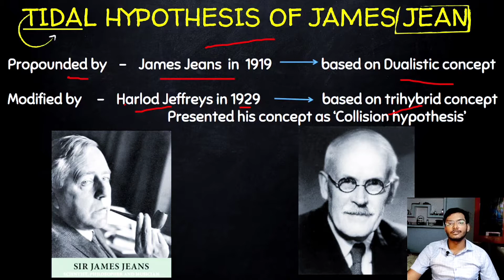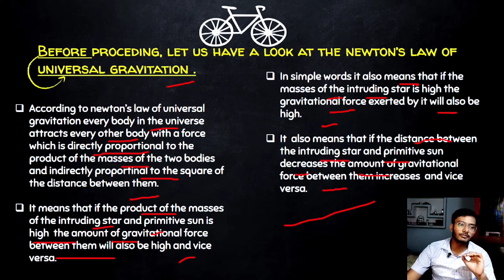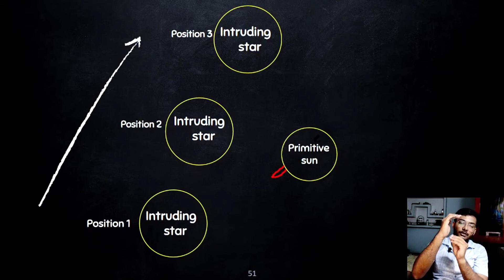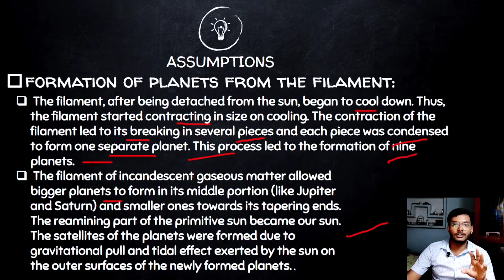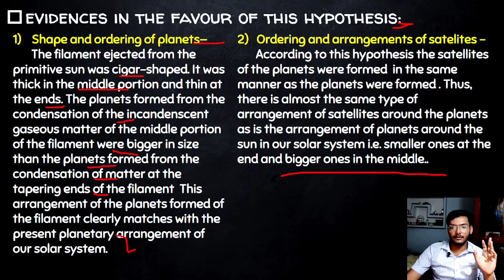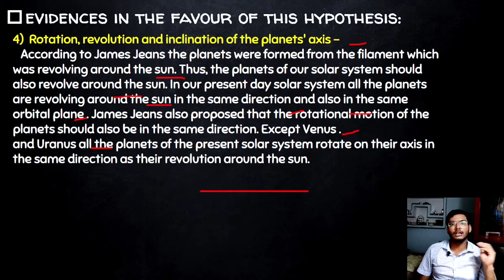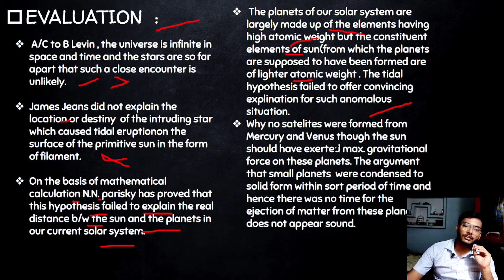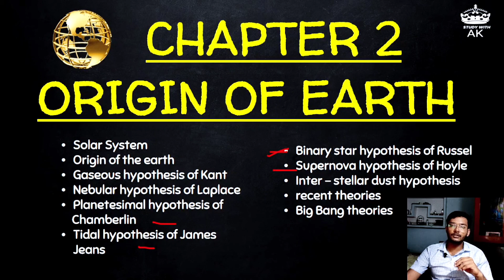What is tidal hypothesis of jeans and Jeffrey?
Video highlights
Who presented the tidal hypothesis about the origin of the earth?
How was the earth originated according to the tidal hypothesis explain it?
What is tidal hypothesis?
How does the tidal hypothesis take place?

Hi everyone
In this video you will get detailed information about Tidal hypothesis of James Jeans and jeffery.
Recommended videos:

timeline
0:00 - Introduction
0:56 - Tidal hypothesis Introduction
1:26 - Assumptions
3:34 - Evolution of Filaments
7:54 - Formation of planets from the filaments
10:50 - Evidences in favour of this hypothesis
14:32 - Modifications by Harlod Jefferys
15:50 - Evaluation
19:32 - Ending
Watch this video till the end and drop your views or any doubt in comment